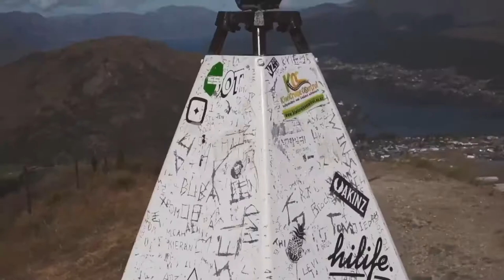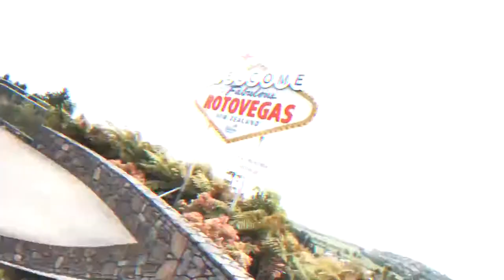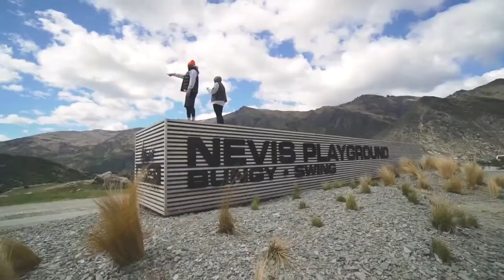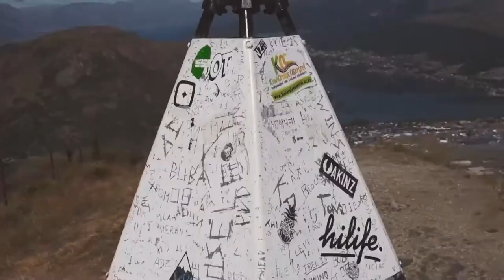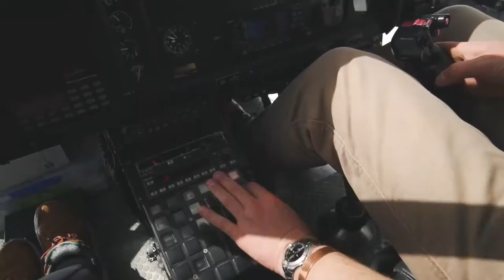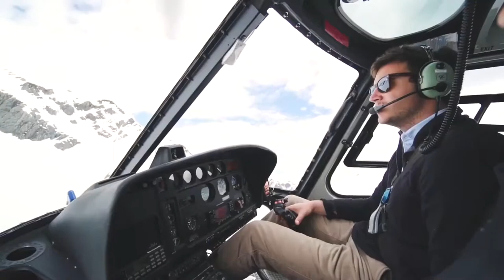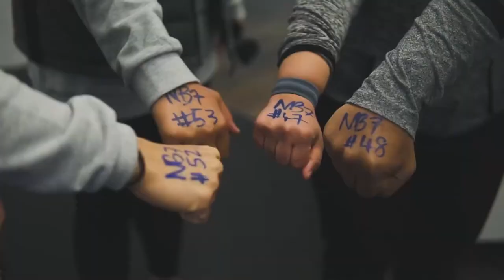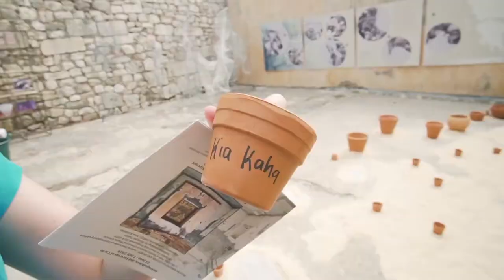🎵 Best Music for Shops, Clothing Stores, Bars, Restaurants | MOST LISTENED MUSIC 2021 🎵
Specially created for:
- shopping music
- store music
- shop music
- music for shopping stores
- clothing store music
- music for stores
- store music 2021
- music shop
- music shopping
- music store
- boutique music
- music for shop
- music for shops
- music for shopping
- fashion store music
- retail store music
- music for clothing stores
- music for restaurants and bars
- retail music
- department store music
- shopping music background
- retail store music playlist 2021
- restaurant music
- music for stores 2021
- music for clothing brand
- music magasin 2021
- shop music 2021
- showroom music
- shopping mall music
- music for store

That motivates us to share more music videos.

ALL image and sound rights belong to their owners or agencies, if you are the owner or have the rights to any image, video or music track, please let us know and it will be credited immediately or we will remove the image / video or music you request .

► We do not intentionally infringe any rights ◄